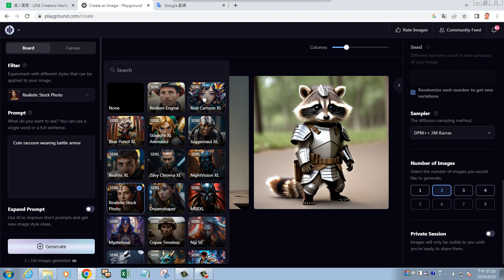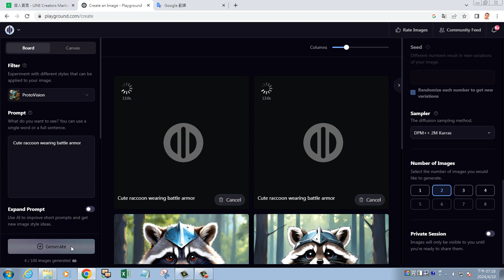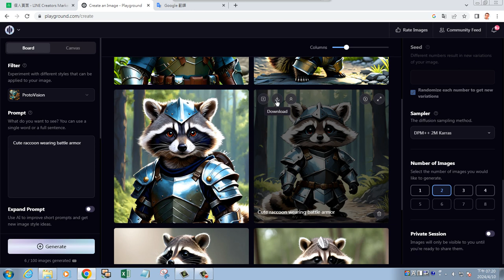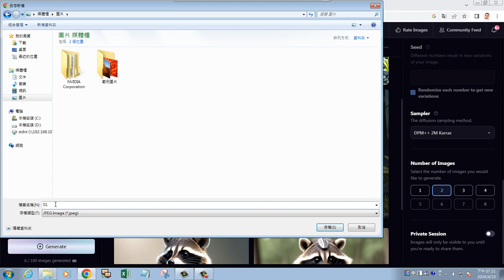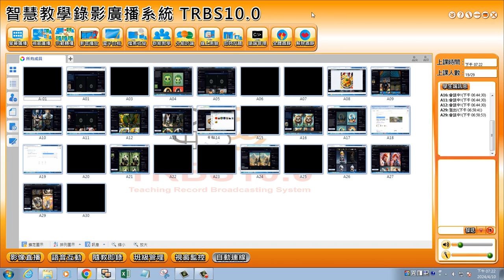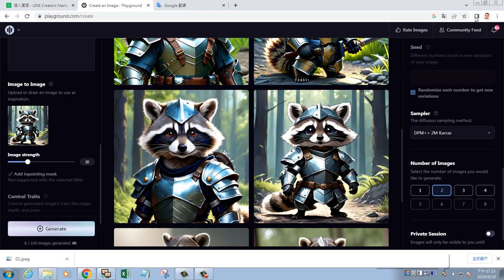chatGPT應用 0410 02